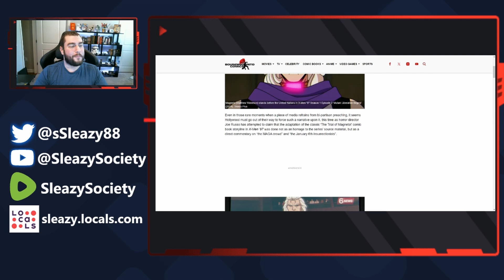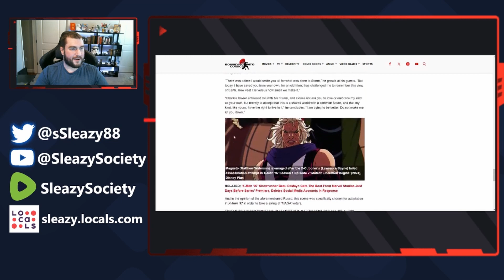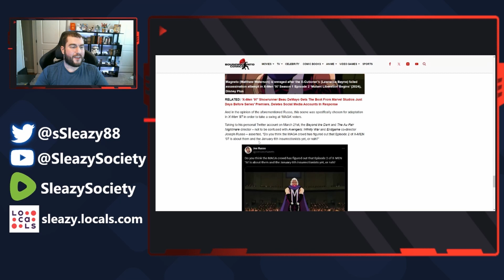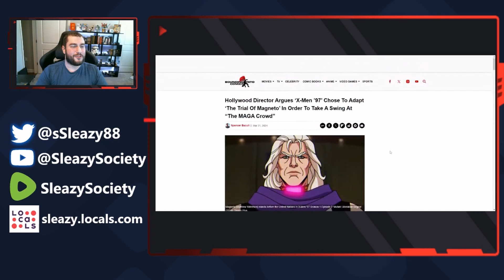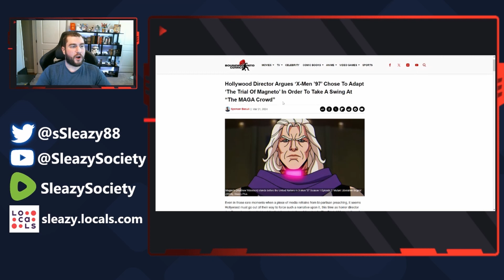Hollywood Makes Claims X Men Reboot Is About Modern Politics! This Is Why The Franchise Is Dead!